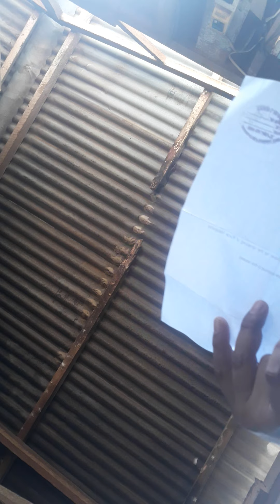Lot History of our Grandparents Part 2 :)